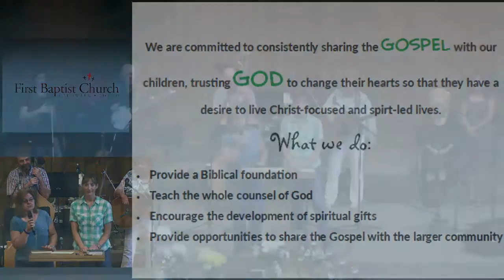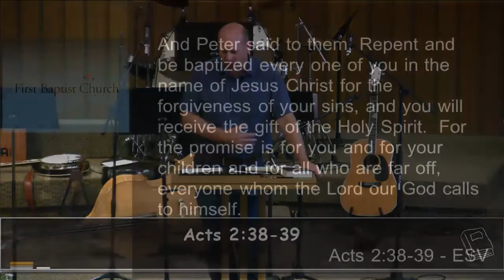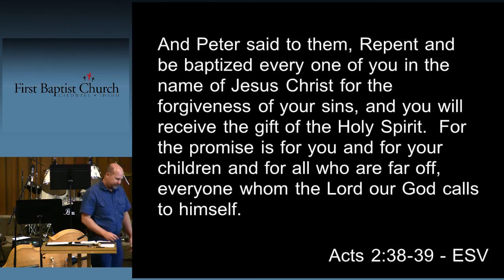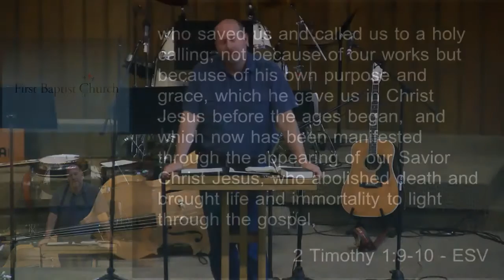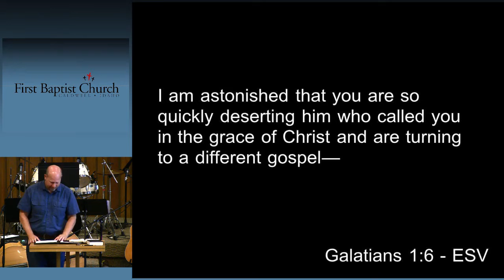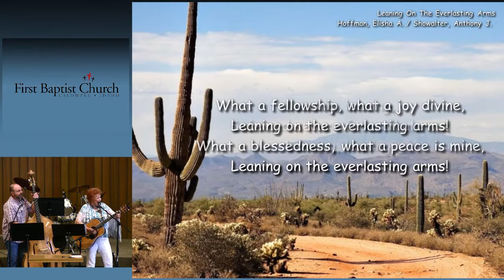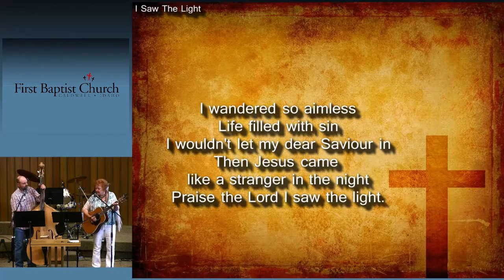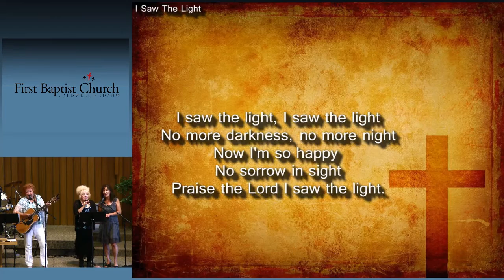Aug 12, 2018 - God and Cutting Horses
31st Annual Rodeo Sunday
Speaker: Pastor Brett Siegalkoff